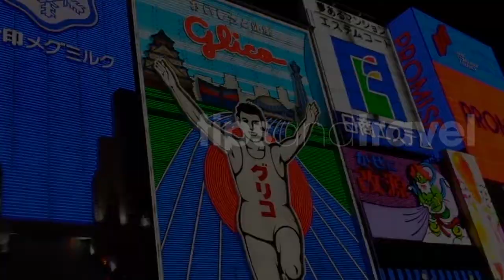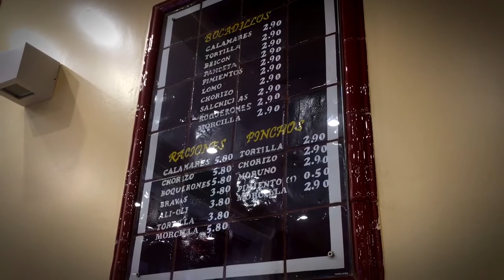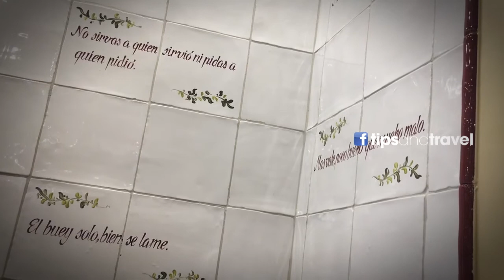Comiendo calamares y tinto de verano en Madrid, España***a 38grados!!